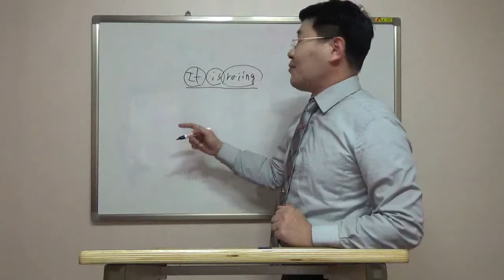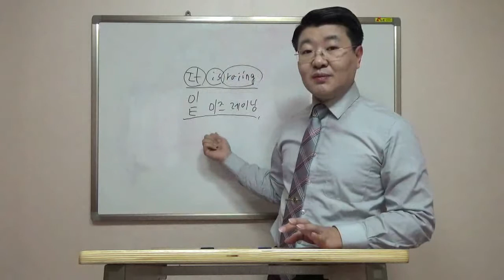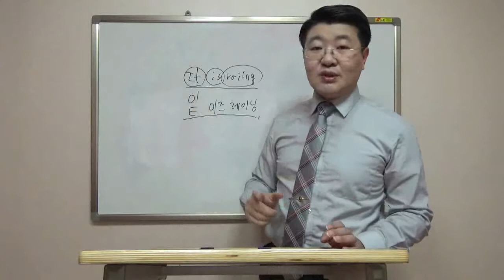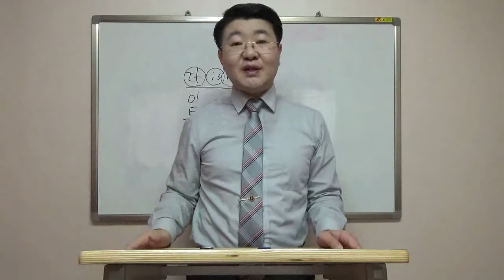6 영어 딕테이션의 모순? (영어듣기를 위한 딕테이션이 영어글자를 알아야 한다?)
(구버전 영어독설 동영상)

영어듣기를 잘 하기 위해서 영어 딕테이션을 하는 사람이 있습니다

그런데 잘 보면 그 사람은 영어듣기를 하기전에 영어단어의 스펠링을

열심히 공부하지 않으면 안된다는 것을 알 수 있습니다

영어단어를 써야 되니 말입니다

이것처럼 모순인 영어공부가 없는데도 모든 사람이 깨닫지 못합니다

영어 딕테이션으로 성공한 사람은 딕테이션이 아닌

다른 요인으로 성공했다는 것을 알아야 합니다

한글영어 공식카페